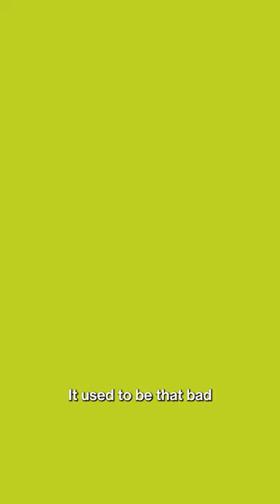Why are we turning beer into vodka?